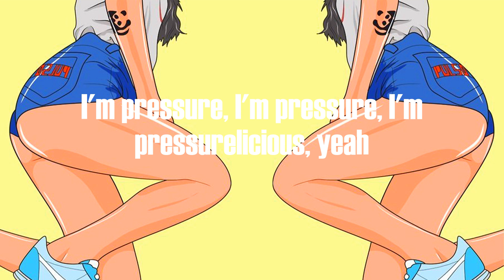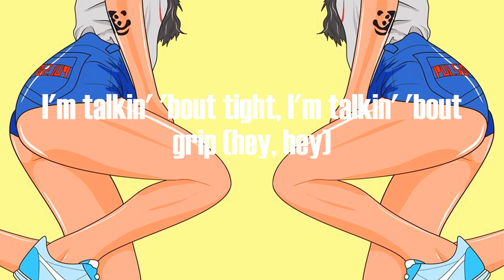Megan Thee Stallion - Pressurelicious (Lyrics)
(Hitkidd, what it do, man?)
Yeah, yeah, yeah
Spend that shit, I'm worth it (hmm)
Thick, look better in person (mmh)
Hair, nails, match my Birkin (yeah)
I don't block hoes, keep lurking, ah
Real hot girl shit (yeah, yeah)
This pussy bomb (yeah), explosive (baow)
It's soaking (ah), osmosis (mwah)
I'm stompin' on hoes so muhfuckin' hard
I'm knockin' out Mario tokens (baow, baow, baow)
Your bitch, she regular (yeah)
I'm hot, be careful (ha, tss, ha)
She average (yeah), I'm pressure, yeah (I'm pressure)
I'm pressure, I'm pressurelicious, yeah (mwah)
I'm pressure, I'm pressure, I'm pressurelicious, yeah
She pressurelicious and I crave it
Take a picture of my bag
Now these bitches pressed to get it (now these bitches pressed to get it)
Take a picture, shake my ass
Now your nigga pressed to hit it, pressurelicious (baow, baow-baow-baow)
If it's worth it, I'm booking a jet
If it's worth it, I'm spending a check
I done broke out a switch
I done put the whole thing in your chest
When we fuckin', we makin' a mess, yes
Back stroke, left stroke, deep stroke, your throat
Slow stroke, shawty know that's a go (ayy)
He know I'm really square business
I pull up, the AMG tinted, working him out
He sweatin' like it's been hours, it only been a few minutes
He say he toxic, I said, "Okay, well, I'm poison"
Spit in my mouth, I enjoy it, talk my shit
I'ma pull a him on him, don't play, I am not one of them (ah)
I'm pressurelicious, yeah (mwah)
Now your nigga pressed to hit it, pressurelicious (baow, baow-baow)
Between my pussy and this drip
You might wanna watch out, nigga, don't slip (nigga, don't slip)
I'm talkin' 'bout tight, I'm talkin' 'bout grip (hey, hey)
I'm stackin' up more than a Blood and a Crip (Blood and the Crip)
Niggas admire the way that I'm built
Might let him spank it and give me a whip (spank it and give me a whip)
I ain't doing nothin' extra, this is strictly for my pleasure, ah
I'm puttin' it down on an Adderall
Went for two hours on Adderall
Went for three hours on Adderall
Hit it, four hours on Adderall
Piping you down on an Adderall
Piping it up on an Adderall
Knocking you off on an Adderall
Pussy so good, I eat it
Five in the morning, I need it
Knocking the bed off the hinges
Get in your mouth like a dentist
Really I belong in the Guinness
Pressure, she good for the image
I put her in vintage
I'ma take care of the business
Drop a bag, it hit different
I'ma give away my thots for a rich bitch, woo
Fuck me and call me toxic, she no different
Every time I pull out my cock, she gon' kiss it
Mouthing me off in the car, she just kiss it (mwah)
Now your nigga pressed to hit it, pressurelicious (baow)
Hold up (ooh), I'ma put my demon in her veins, for sure (hey)
Ayy, you know I like Chanel, daddy, keep me in Coco ('Co)
I'ma hit it and I'm gon' keep on all my chains, for sure (whoa)
Gotta treat these niggas like birds, I get that bread, then I go, ah (whoa, whoa, ah)